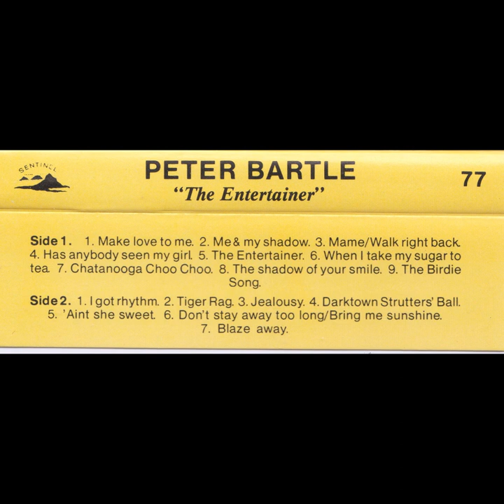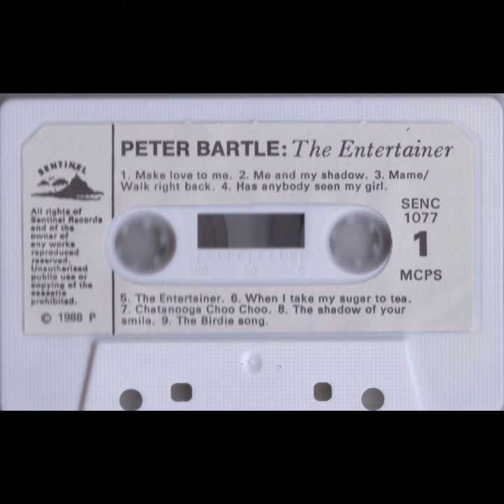Peter Bartle - The Entertainer (Cassette, 1988)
Side One:
1. Make love to me.
2. Me & my shadow.
3. Mame/Walk right back.
4. Has anybody seen my girl.
5. The Entertainer.
6. When I take my sugar to tea
7. Chatanooga Choo Choo.
8. The shadow of your smile.
9. The Birdie Song.

Side Two:
1. I got rhythm.
2. Tiger Rag.
3. Jealousy.
4. Darktown Strutters' Ball.
5. 'Aint she sweet.
6. Don't stay away too long/Bring me sunshine.
7. Blaze away.

Monty Pearce, himself a fine musician of great standing, writes of his friend and colleague. It was almost two years ago, in August, 1986, that we learned that Peter Bartle, one of Cornwall's most talented and popular musicians and a leading exponent of the electronic organ, had died suddenly during a charity performance. Peter was blind; a condition he coped with magnificently — and with humour. He is no longer with us, but luckily he had made many recordings, notably with Sentinel, and many others as a keen amateur at home. This tape has been compiled, in happy memory of Peter, from those old home-recordings. They have been 'cleaned-up', in as far as reasonably possible, and present a programme in his own unmistakable rhythmic style. The album's title, taken from one of the tracks, says it all. Monty Pearce (July '88)

All items copyright per MOPS, 41 Streatham High Road, London SW16.
Dubbed, produced and cassettes manufactured at Sentinel Studios.